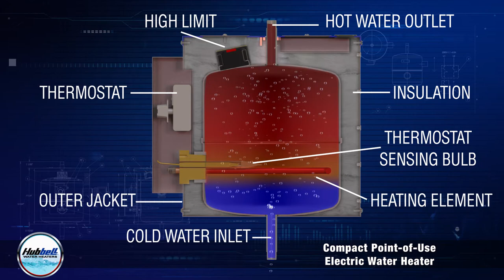CE110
The Hubbell CE110 is a compact point-of-use water heater which does not take up any floor space and eliminates the need for long pipe runs from a central heater. The CE110 is simple to install and operates with all types of fixtures. The Model CE110 does not require a special faucet aerator or any type of flow restricting device and will not alter the performance or appearance of a fixture. Its rugged construction ensures reliable and trouble free operation and is backed by a full ten (10) year Non Pro-Rated warranty covering both the vessel and the electrical controls. It makes sense to specify and install a Hubbell CE110 because it will provide the owner with a reliable, long lasting, and trouble-free source for hot water. for more information.